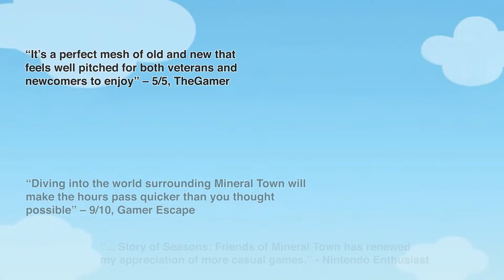Story of Seasons: Friends of Mineral Town PS4/Xbox One Trailer